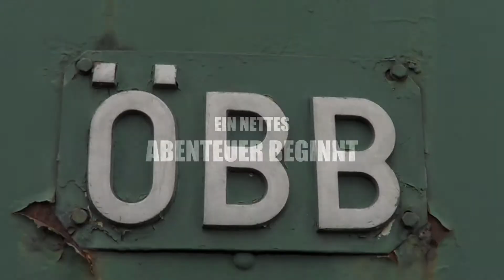Lokmuseum Ampflwang Trailer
Lok Museum Ampflwang in Oberösterreich, auf alle Fälle eine Reise wert!!